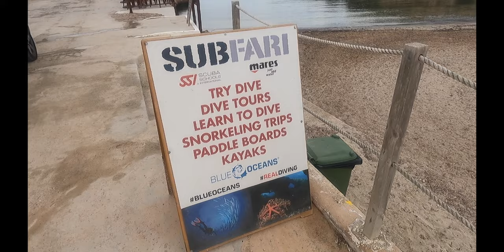BUCEAR EN IBIZA - CUEVA DE LA LUZ Y ISLA MURADA - MORENAS Y CUEVAS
MATERIAL